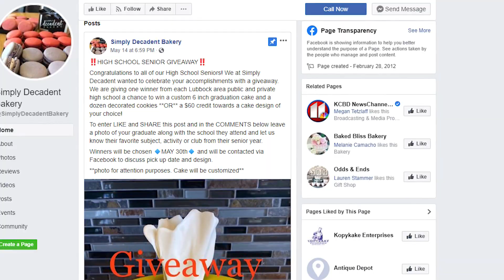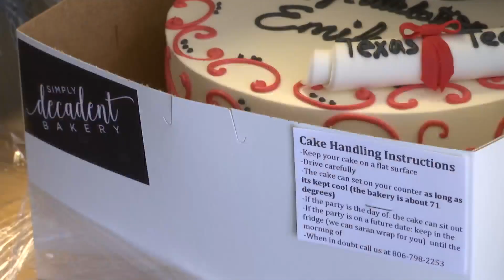simply decadent calling all seniors